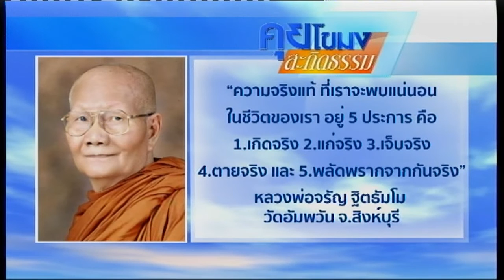คุยโขมงสะกิดธรรม วันพุธที่ 28 กันยายน 2559 | สำนักข่าวไทย อสมท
คุยโขมงสะกิดธรรม วันพุธที่ 28 กันยายน 2559

“ความจริงแท้ที่เราจะพบแน่นอนในชีวิตของเรา
มีอยู่ 5 ประการ คือ
1.เกิดจริง 2.แก่จริง 3.เจ็บจริง
4.ตายจริง และ 5.พลัดพรากจากกันจริง”

หลวงพ่อจรัญ ฐิตธัมโม
วัดอัมพวัน จ.สิงห์บุรี